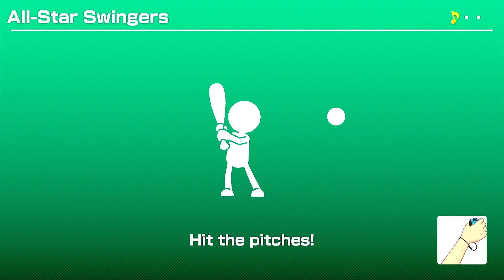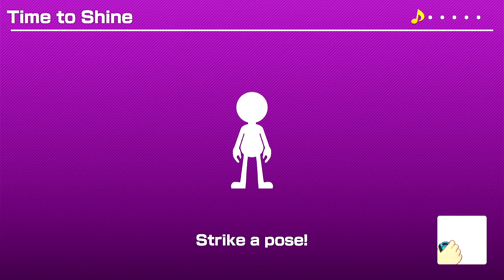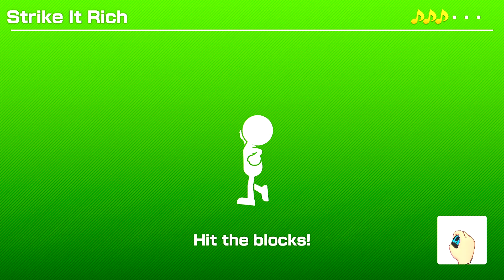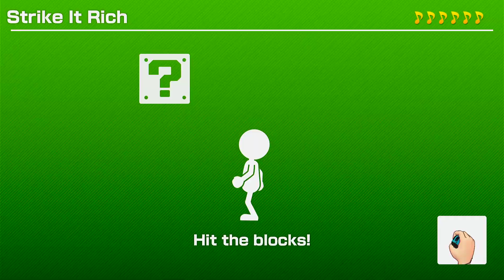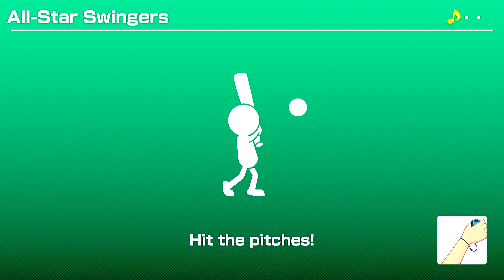Super Mario Party game play: Is it worth playing?